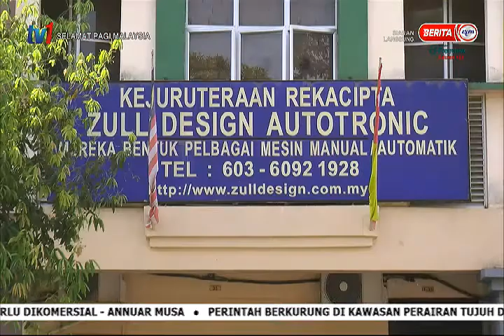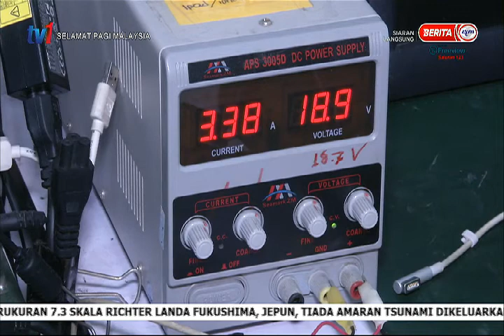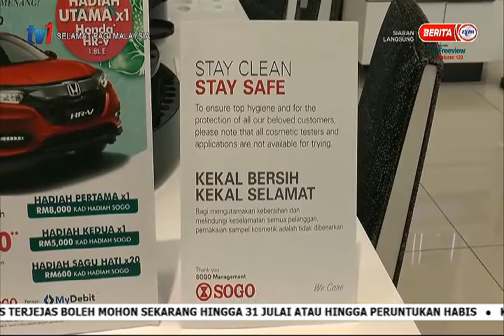15 FEB 2021 – SPM – INTERVENSI STRATEGIK KE ARAH PEMBANGUNAN EKONOMI